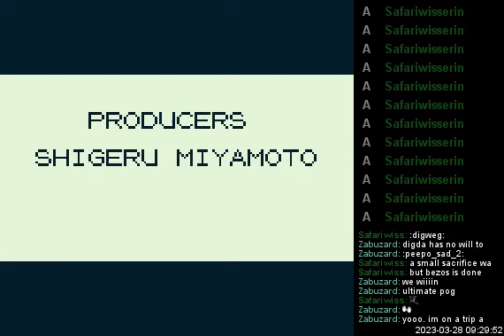Discord Plays Pokemon - Day 18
00:00 Agatha
2:36 Lance
5:46 Bezos
10:30 A Journey Ends